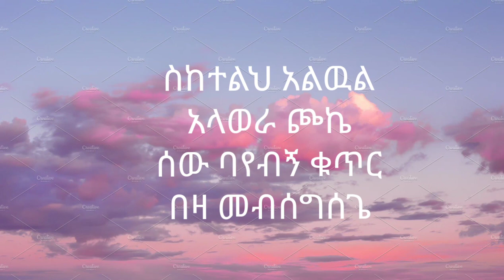Teref kassahun Kiya ጠረፍ ካሳሁን ኪያ MARE≈ማሬ lyrics New Ethiopian music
New Ethiopian music-teref kassahun(kiya) mare ጠረፍ ካሳሁን (ኪያ)-ማሬ